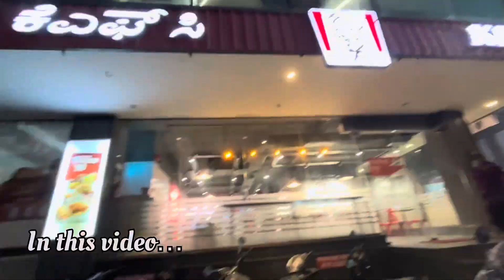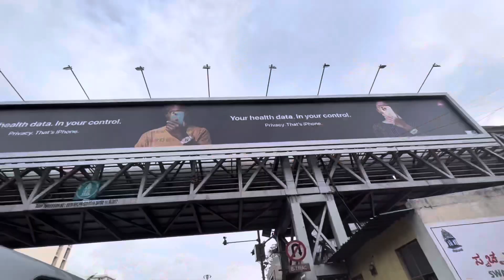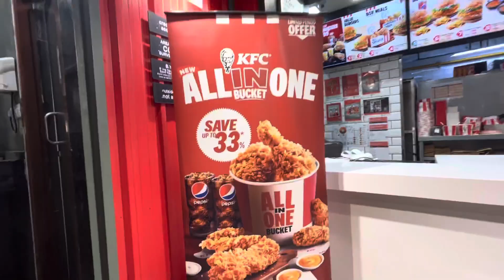CHAMRAJPET GOAT AND SHEEP MARKET | 😊CHAMRAJPET BAKRA MANDI 2023 | BAKRA MANDI 2023 UPDATE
Bakra Mandi Vlog
Chamrajpet Bakra Mandi vlog
Bakra Mandi 2023 Vlog
Bakrid Vlog
Bakrid 2023 Vlog
Bakra Mandi Visit Vlog
Bangalore Bakra Mandi Vlog
Family Vlog
Daily Vlog
Urdu Vlog
Hindi Vlog
Kannada Vlog
Bangalore Vlog
Karnataka Vlog
Indian Vlog
Explore
Exploring
Eid special vlog
Eid vlog